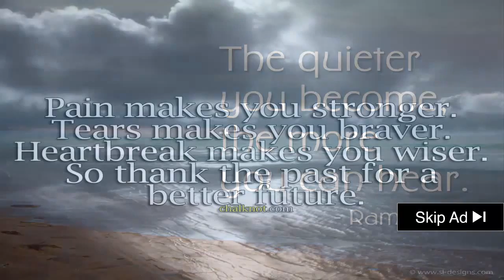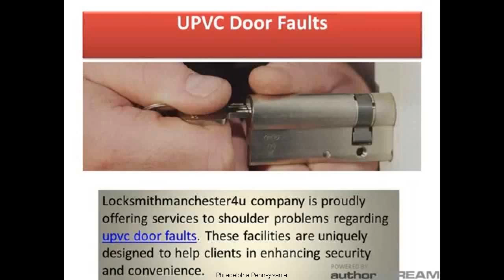Raleigh North Carolina Locksmith Reviews - Best Locksmiths in Raleigh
Raleigh North Carolina Locksmith Reviews - Best Locksmiths in Raleigh - Auto locksmith services are listed on this page  Our expert car locksmith technicians are here to service all your auto security needs

 You can learn more about auto locksmith services in detail
Pop-A-Lock's car locksmith service is available 24 hours a day, 365 days a year  We offer auto locksmith services nationwide  Our helpful car locksmith in Indianapolis will retrieve the keys quickly